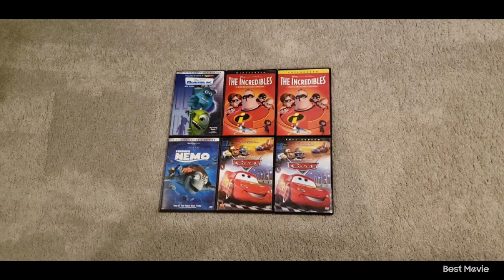Disney Pixar DVD Collection 8-28-24